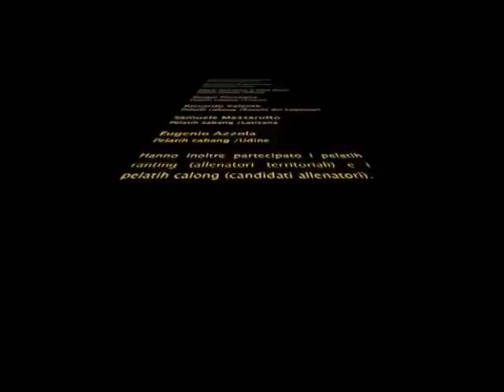Pencak Silat Nusantara Italia - stage 2011 con Guru O'ong Maryono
Video ricordo dello stage di Pencak Silat tenuto a Ronchi dei Legionari (Go) dal Dewan Guru O'ong Maryono in collaborazione con il Maestro Mas Denis.